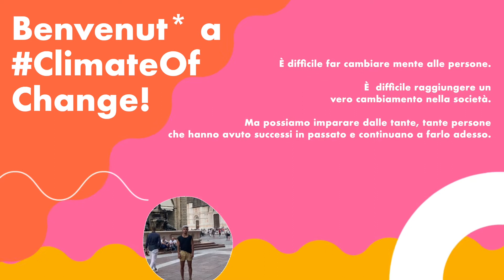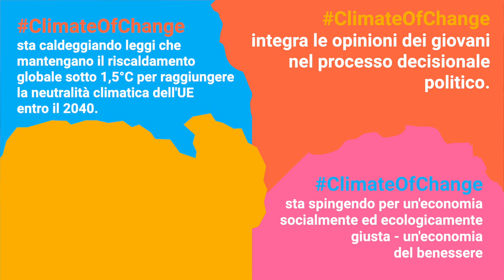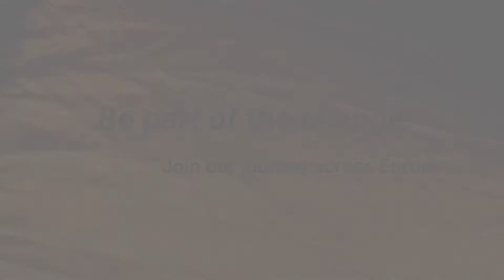Climate of Change - Video Call to Change - Street Guerrilla Action [ITALIANO]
The Climate of Change Circus Tour is a project led by WeWorld created by MagdaClan Circo and FLIC circus school involving the creation of the Circus show WeLand and Street Guerrilla Actions that toured across Europe from July 2021 to November 2021.

Before each show in every city, the students of the local circus schools, coordinated by FLIC Scuola Circo and MagdaClan Circus, have prepared a video in the local language to raise awareness among citizens on the issues of the ClimateOfChange project based on the core messages and the petition - which will be the final call to action of the video.

The participants of the Street Guerilla actions were involved in three different actions to inform the general public about the problems of Climate Change in the same city of the tour.

1/ Moss Graffiti
The Moss graffiti workshop, instead, want to teach us that we Need to commit to the change we want to see in our future. On the day of the workshop we Will plant a seed, let's Say, by spraying the Moss Paint on the Wall, but the participants Will Need to take care of the Wall  for a while in order to see the graffiti grow. To conclude, one single action Is not enough to reverse the tragic process of climate change. The actions should be many, the ways to communicate them should be many, the commitment should be strong.

2/ Barbershop
The barber shop Is a metaphor of how we need to change our mindset.
While we literally change your hair (yes, there Will be a real hairdresser cutting hair to the participants), you can listen to questions, facts, suggestions about the climate change issue we are facing around the world.
So, what we learn is that we need to question our habits and listen.

3/ Video Call to Change
The students in this Video-Call to Change have interpreted a single text as they walked around the city they live, in symbolic places. The text is the same in every city and will allow a montage that includes a single speech made by several voices. At the end of the tour there will videos for every date of the tour!
The final call to action of the videos will be the signing of the ClimateOfChange petition